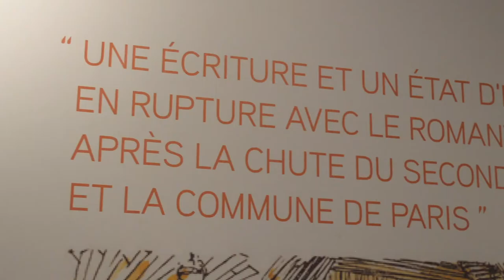Espace Monet-Rollinat - Fresselines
Partons vers la Vallée des Peintres avec la visite du Centre d'art - Espace Monet-Rollinat à Fresselines : découvrez le travail d’artistes contemporains, ainsi que celui de C.Monet et M.Rollinat, conférences, ateliers pour tous les publics...

©Images Saison d'or - Montage Creuse Tourisme